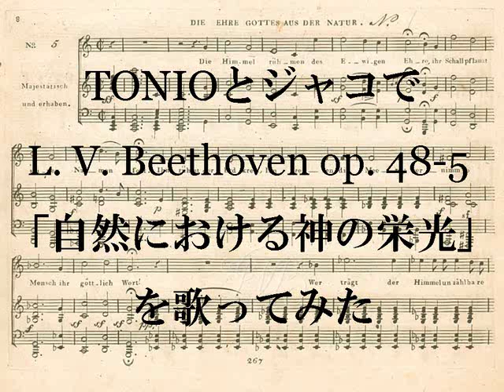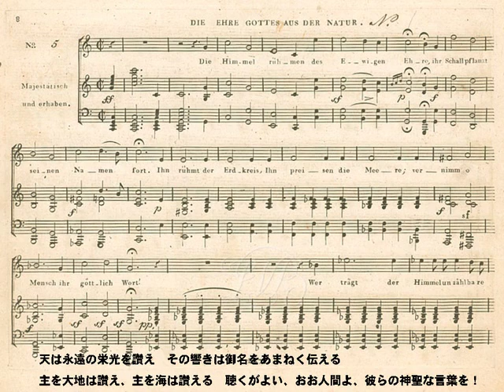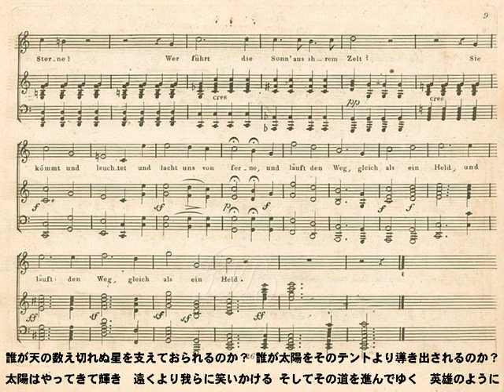[TONIO DAIGO-P] Die Ehre Gottes aus der Natur : L. V. Beethoven